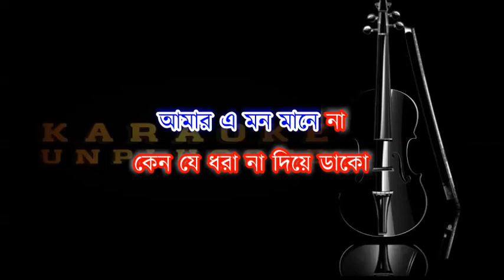Tumi Ki Emni Kore Thakbe Karaoke | Karaoke Remake | Shyamal Mitra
Customized:- Sujeet Das